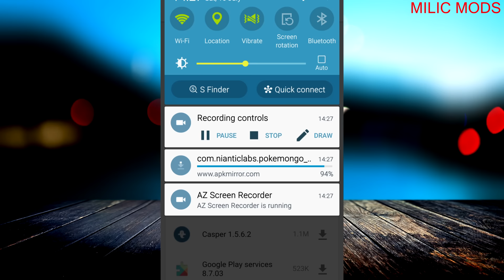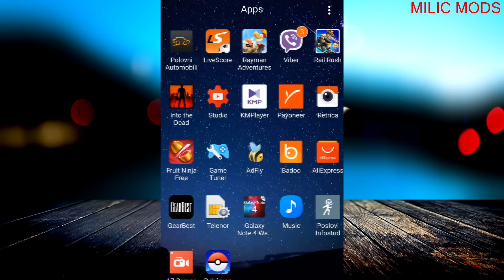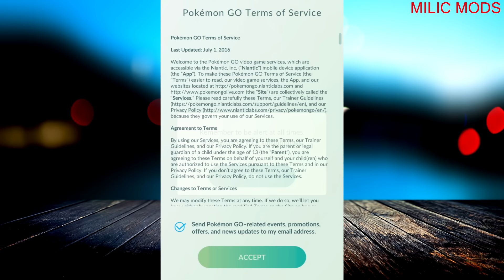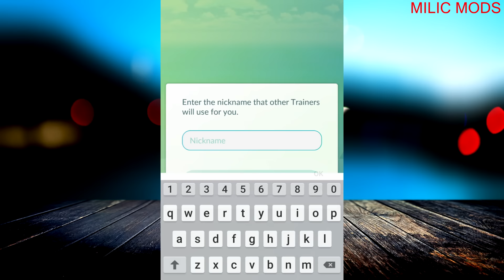HOW TO INSTALL Pokémon GO IN ALL COUNTRIES